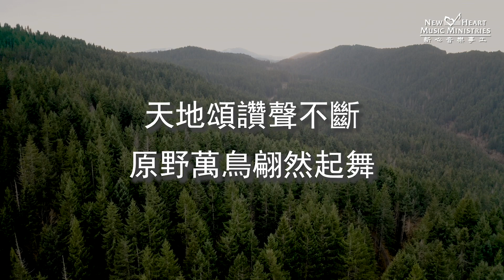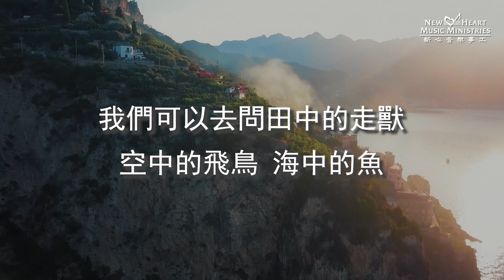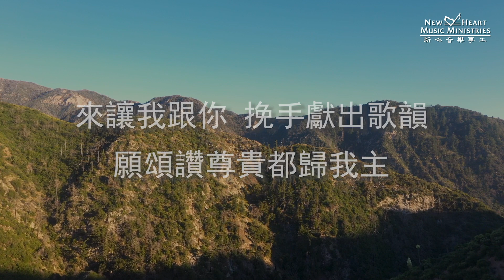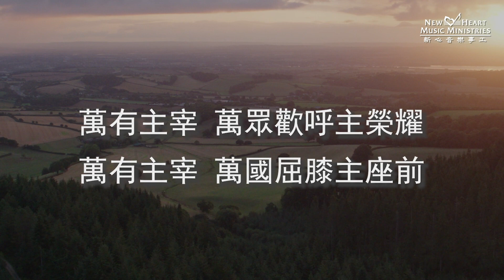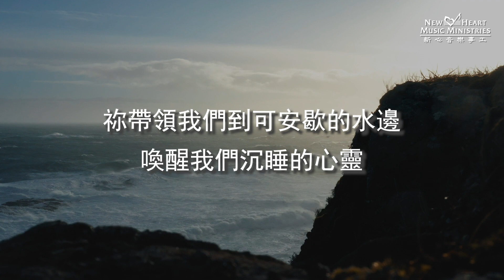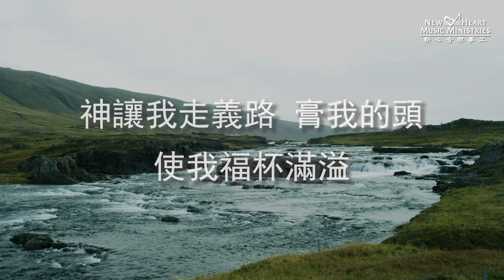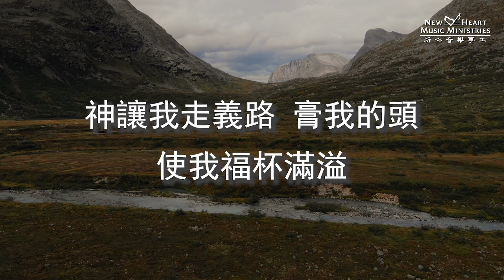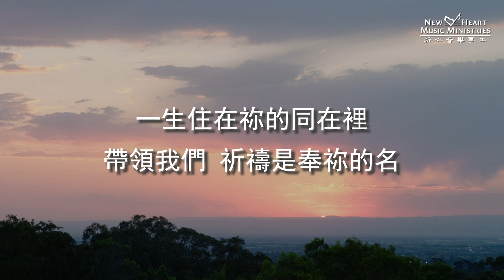《與主相遇》 粵語系列 第八輯：萬有的主宰，我們的牧人 (新心音樂事工)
萬有的主宰，我們的牧人

我們與歷世歷代、和來自萬族萬邦的聖徒、天上的天使天軍、日月星宿、田中的走獸、空中的飛鳥、海中的魚，歌頌敬拜創造萬有的主宰，因祂配得一切的尊貴和榮耀。祂是愛我們的牧人，我們一生必不至缺乏，祂領我們到可安歇水邊，躺臥在青草地上。祂甦醒了我們的心靈，帶領我們走義路，使我們的福杯滿溢。